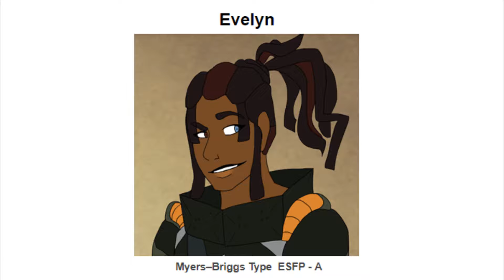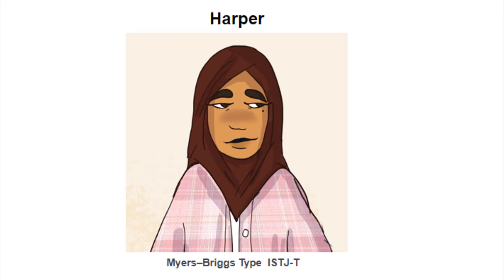Audition for Aptitude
Don't really see myself fitting either of these characters (probably because I'm whiter then the snow outside xD jk) but you never know!
I thought of improv lines based on what I kinda know about the characters so far.